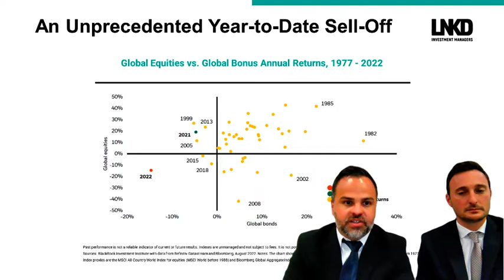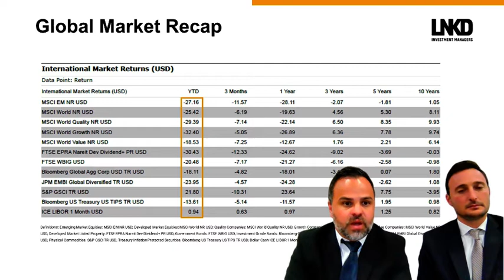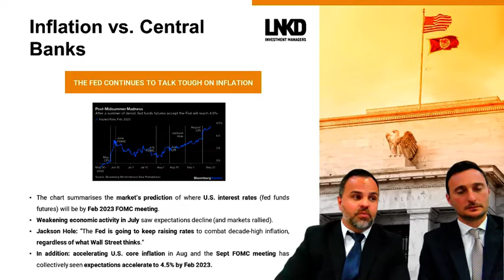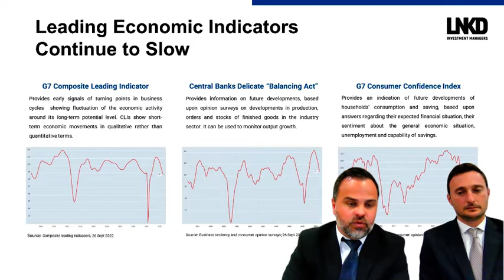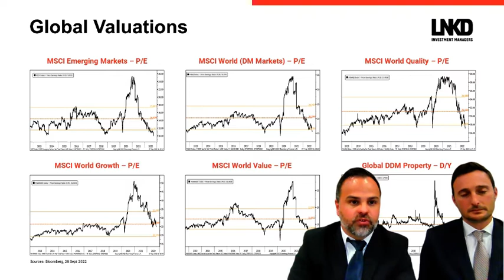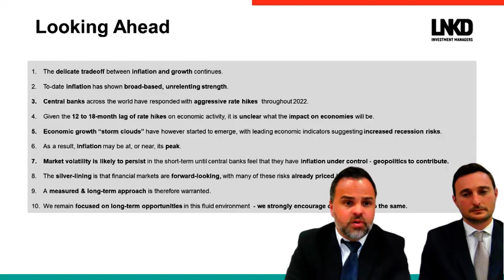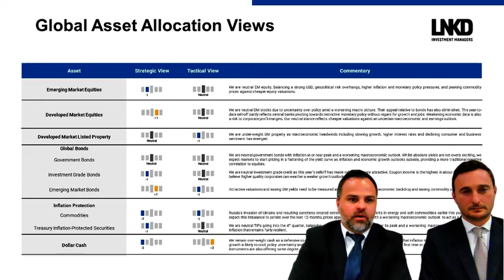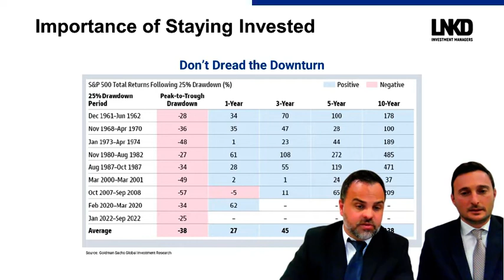Global Market Outlook: Inflation Versus Growth Continues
The delicate tradeoff between inflation and growth continues.

Our investment experts recap global markets over the past quarter and look ahead at what is to come in the quarter ahead.

Key Topics:
- Q3 Market Recap
- Macro Market Outlook
- Asset Allocation Views
- Why Stay Invested

Featured Experts:
Anthony Palmer, Group Commercial Director, Carrick Wealth
Robert Enslin, Director, LNKD Investment Managers